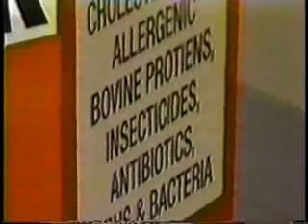"Milk, The Deadly Poison"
MILK IS "UDDER" NONSENSE

Is cow's milk an appropriate food for humans? The "people" answer is "of course," but the "person" answer is "no, it is not good for humans." Cow's milk is species-specific food for calves. It is no more appropriate to drink the milk of cows than it is to drink the milk of other mammals. We do it because we've always done it. It's a "people" thing, and on close inspection, you'll see that all our beliefs about milk are "udder" nonsense.

"Milk Does Not Protect
Against Bone Breaks" Ad

Americans did a double-take on PCRM's ad, which appeared on subway trains and station platforms, in newspapers, and on the Internet in March. Yes, it's true. The Harvard Nurses' Health Study, including 77,761 women, aged 34 to 59 and followed for 12 years, showed that those who got more calcium from milk actually had slightly, but significantly, more fractures, compared to those who drank little or no milk.1

A 1994 study of elderly men and women in Sydney, Australia, showed much the same thing—higher dairy product consumption was associated with increased fracture risk. Those with the highest dairy product consumption had approximately double the risk of hip fracture, compared to those with the lowest consumption.2

This does not mean that calcium is not important. But it does mean that dairy products do not protect against bone fractures, according to the best evidence we have. Good nondairy sources of calcium include fortified orange or apple juice, green leafy vegetables, beans, and calcium supplements. And, no, you don't need to eat six cups of kale. There are plenty of calcium choices. Just as important, reducing sodium (salt) intake, avoiding animal protein, and quitting smoking helps your body keep calcium where it belongs instead of losing it through the kidneys into the urine.